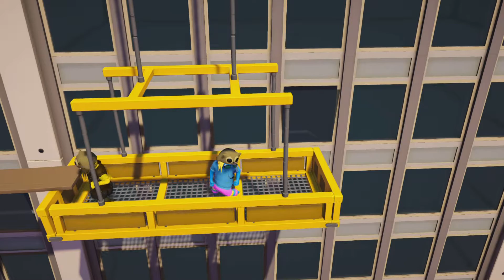Gang Beasts funny stuff